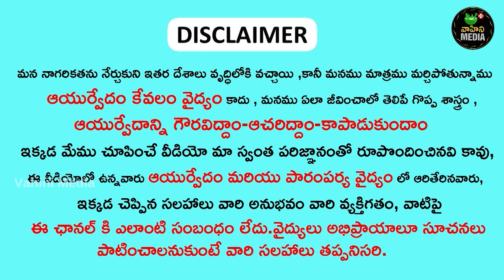ఈ వేర్లుతో మీ కణాలు కోట్లలో పెరిగి ఒకే కలయికతో పిల్లలు పుట్టడం గ్యారంటీ | Mens Health | Vahini Media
► Blogger :-